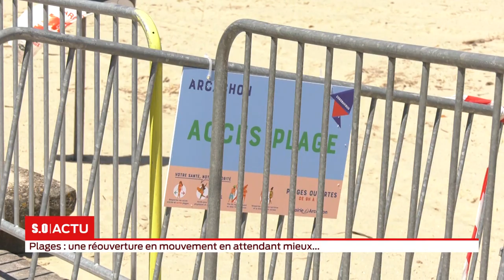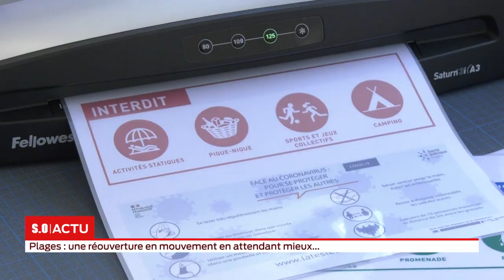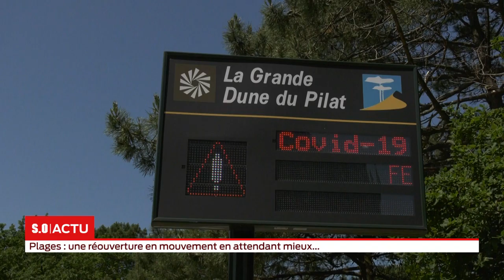S.O LIVE | Édition Spéciale 18h - Vendredi 15 Mai